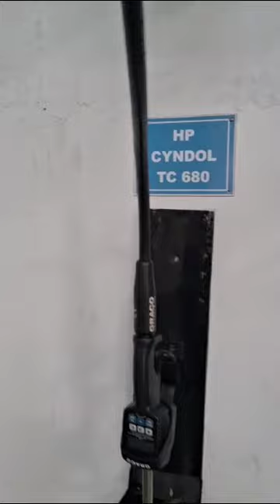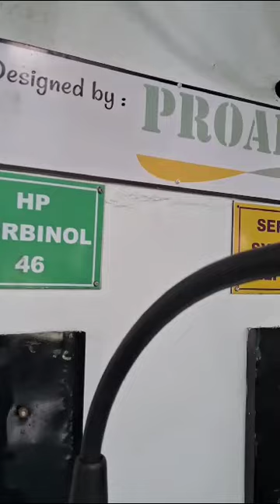PROAID GIRTH GEAR GREASE SPRAY SYSTEM